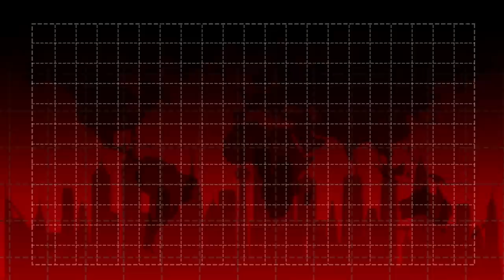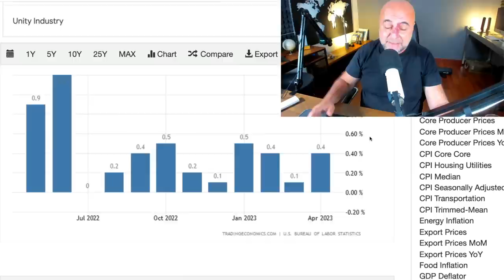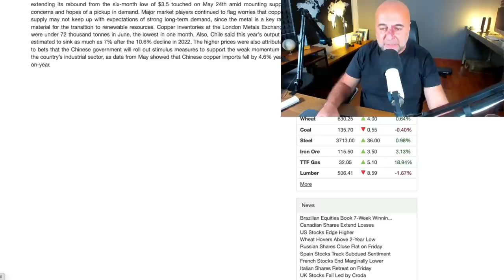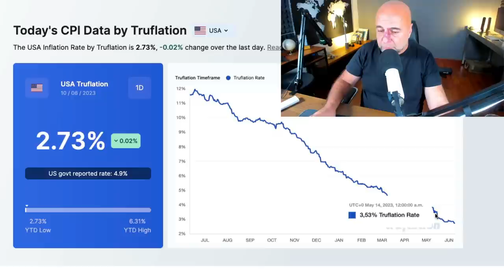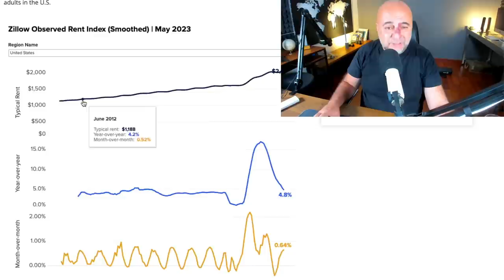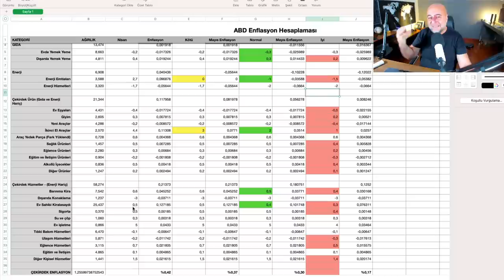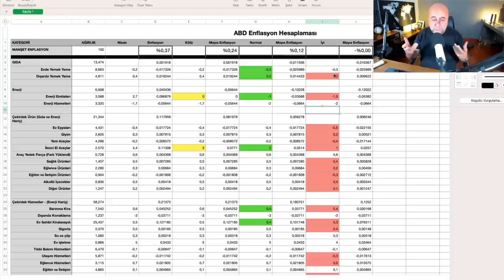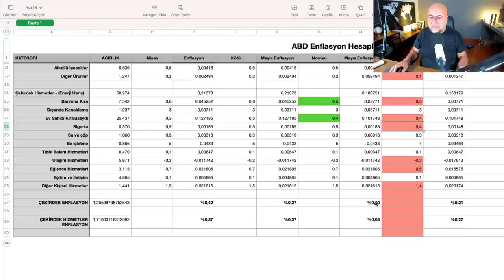ABD Enflasyonu Bildiğiniz Gibi Değil!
Gelecek hafta gelecek ABD enflasyon verileri hakkında başka kimseden duyamayacağınız beklentilerim var.